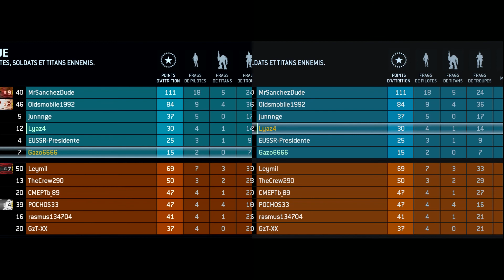[ Détente ] Titanfall Ep3 [ FR ]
Bonjour,
Titanfall, un jeu vidéo disponible sur Xbox One, PC, Xbox 360, sorti le 13 mars 2014 sur notre territoire.
De genre FPS, de thème Futuriste, développé par Respawn Entertainment, édité par EA Games.
Plutôt un bon compromis aux FPS actuels qui peuvent se montrer trop restrictifs.

Skype "Gazo Lyaz"

-Skype : "Gazo Lyaz"